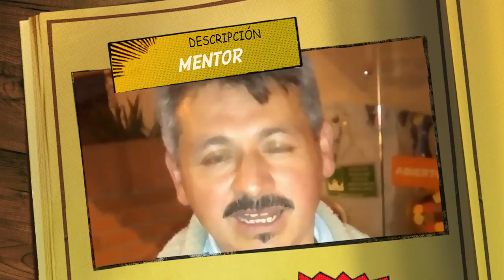El Reto ParqueSoft Pasto.